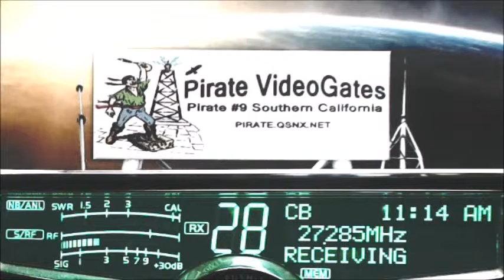StumpJumper VA, 00 AL, 561 BlueGill CA, DrKilowatt WV